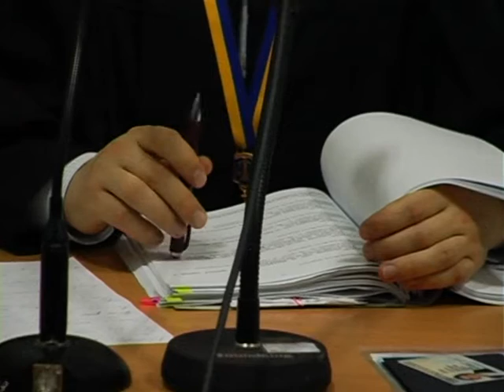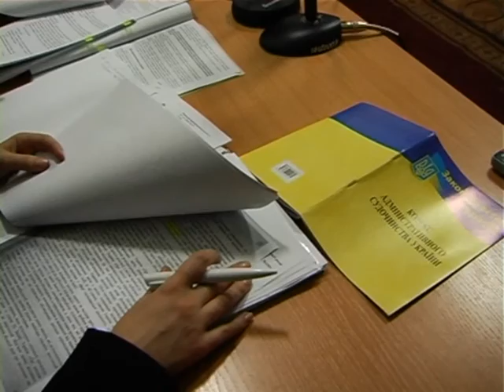Рівненський радикал Ковальчук спробував відновитися на посаді голови облради через суд